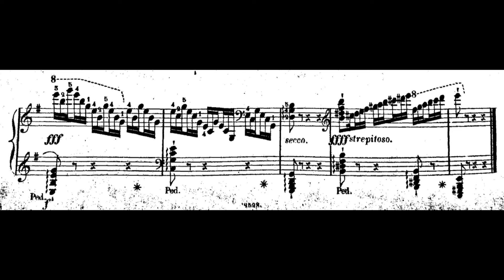Ravina:25 Exercices-études, Op.28 No.24 Allegretto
Jean-Henri Ravina (20 May 1818 – 30 September 1906)
Ravina:25 Exercices-études, Op.28 No.24 Allegretto(audio＋Sheet music)